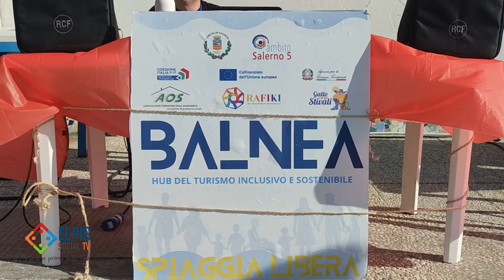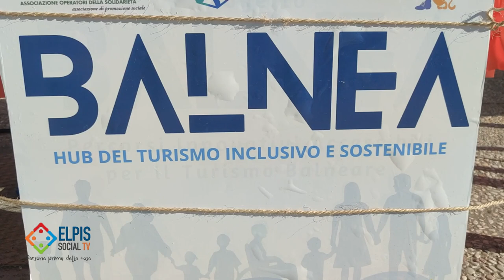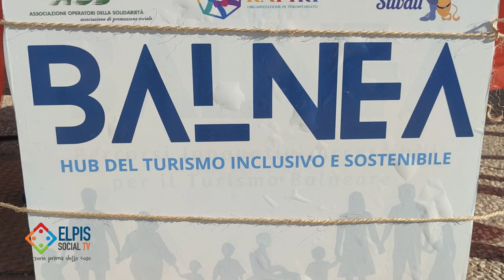Festa di fine Estate presso la spiaggia inclusiva BALNEA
Sulla spiaggia inclusiva BALNEA, l’Assessorato alle Politiche Sociali del Comune di Salerno, in collaborazione con Associazioni e cooperative sociali, ha organizzato la Festa di fine Estate per gli ospiti con disabilità che hanno frequentato la spiaggia e per i circa 200 bambini che hanno partecipato in rappresentanza dei 17 centri polifunzionali minori del Comune di Salerno